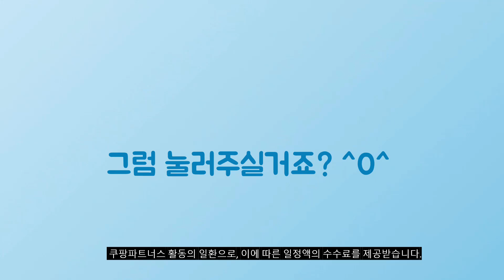2024년 가성비대박 석류즙 추천순위 TOP10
❤️❤️❤️ 석류즙 구매 가격 평점 리뷰 정리해 봤어요! ❤️❤️❤️

[00:06]
10위. 연세생활건강 연세백세 석류즙 100 30p 70ml 60개 [32,220원]

[00:11]
9위. LG선물세트 리튠 석류콜라겐백수오진액 골드 50ml x 24포 [142,710원]

[00:17]
8위. GNM자연의품격 유기농 석류즙 70ml 100개 [27,900원]

[00:22]
7위. 유기농마루 유기농 NFC 착즙 꽃보다 석류즙 70ml [17,900원]

[00:28]
6위. 별빛농부 100% 석류애브리타임 석류즙 석류 스틱 농축액 [101,870원]

[00:33]
5위. 진한맛이 느껴지는 100% 참조은 석류즙 100ml 60개 [29,900원]

[00:39]
4위. 황금이네 석류즙 70ml 50포 [31,600원]

[00:44]
3위. 보뚜 석류즙 100 80ml 30개 [13,200원]

[00:50]
2위. 보뚜 석류즙 100 90ml 100개 [35,300원]

[00:55]
1위. 순수식품 석류즙 70ml 100개 [33,880원]